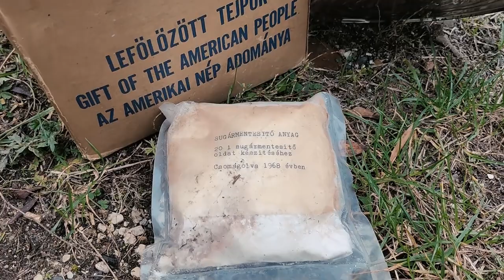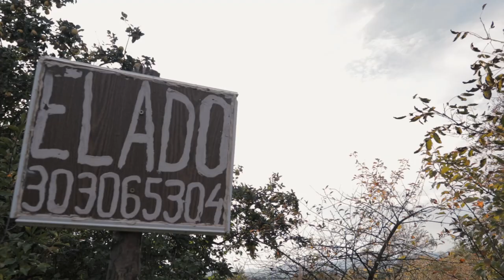Itt lett volna az ÁLOMBIRTOK?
Egy forgatás miatt ma Nógrádban jártam. Hazafelé muszáj volt elugranom arra a helyre, ahol eredetileg terveztem birtokot venni. Honvágynak nyilván nem nevezhetjük az érzést, de közel áll hozzá. Ui.: A gomba finom volt. :)

A Call of Duty 1956-os változata azóta már több mint 100k nézettséget ért el a Palóc Videotéka csatornáján:

[Ezt a videót a korábbi Lackógazda csatornáról hoztam át.]